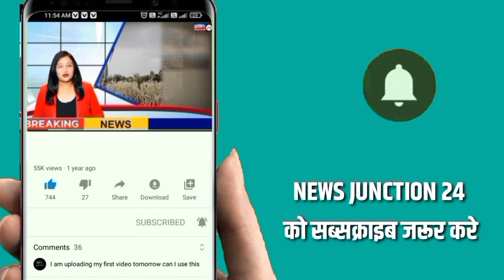उत्तराखंड में वोटिंग का जोश हाई, देखें कैसे बूथों तक पहुंच रहे बुजुर्ग और दिव्यांग? | Election 2022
उत्तराखंड में वोटिंग का जोश हाई, देखें कैसे बूथों तक पहुंच रहे बुजुर्ग और दिव्यांग?